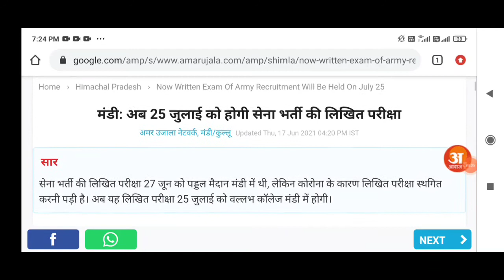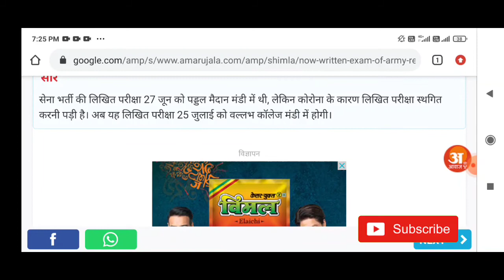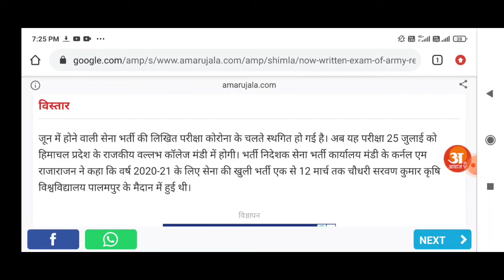27 जून का आर्मी के सभी Exam Cancelled || आर्मी की सभी परीक्षा रद्द हों गईं हैं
27 जून का आर्मी के सभी Exam Cancelled || आर्मी की सभी परीक्षा रद्द हों गईं हैं

भाइयों मेरी जॉब्स छुट गई हैं बस आप ही जो Help कर सकते हों आप से जितनी भी Help हों सकते जरुर कीजियेगा 🙏🙏
मेरी आर्थिक स्थिति भी ठीक नहीं हैं  इसलिए प्लीज help करें 💞🇮🇳🙏

सेना भर्ती के लिए आयु सीमा में छूट की मांग || सभी युवाओं के लिए ख़ुशखबरी

Get Free 300 rupees  😍
Apps Download 👇👇👇👇

कैसे करें Register Upstox में

𝗝𝗼𝗶𝗻 𝘂𝘀 𝗼𝗻 𝗳𝗼𝗹𝗹𝗼𝘄𝗶𝗻𝗴 𝗹𝗶𝗻𝗸𝘀 »»

आर्मी के तैयारी करने वालों कों मेरी तरफ से फ्री Kit दूंगा

महिला आर्मी भर्ती 2021, आर्मी रैली भर्ती 2021,Girls Army Bharti 2021,army Bharti 2021,Female army Bharti 2021,Girls army Bharti 2021,
Army Bharti 2021,army Bharti 2021,Female army Bharti 2021,Girls army Bharti 2021,